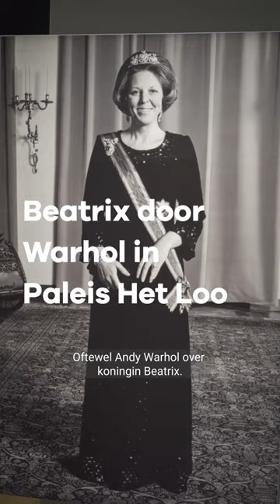Paleis Het Loo: Beatrix door Warhol - CULTUURSHORT | shot of culture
"The best looking one of the whole bunch!’’ - aldus kunstenaar Andy Warhol over (voormalig) koningin Beatrix. Dit kleurrijke portret kun je niet missen wanneer je door Paleis Het Loo dwaalt. Het verhaal achter dit kunstwerk vertelt vlogger Bruno je in deze cultuurshort!

Wil je dit kunstwerk in het echt bewonderen? Bezoek dan Paleis Het Loo in Apeldoorn! Dit museum kun je gratis bezoeken met de VriendenLoterij VIP-KAART.